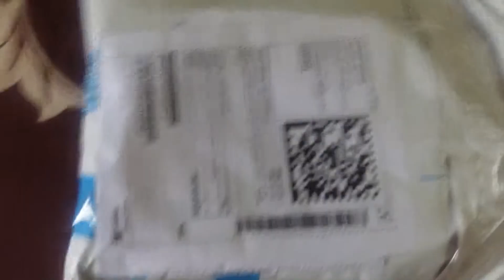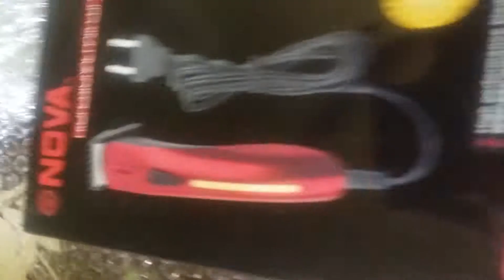Nova Trimmer for Men no battery and accessories powered